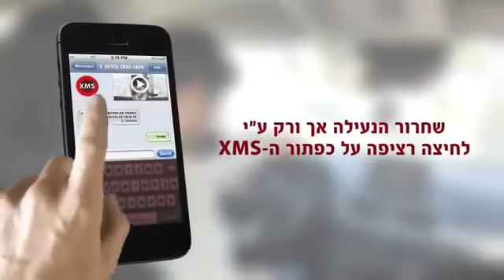XMS - האפליקציה שתחזיר אותך הביתה בשלום